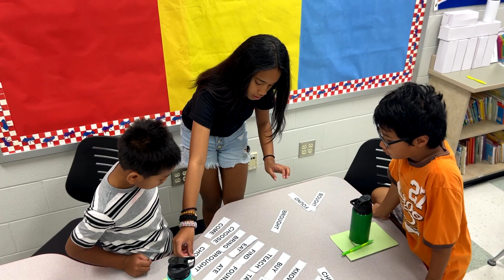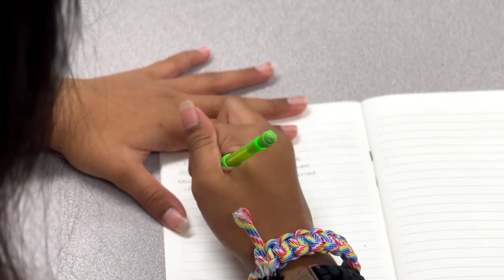Future Forward Ohio: Spotlight on Spencerville Local Schools